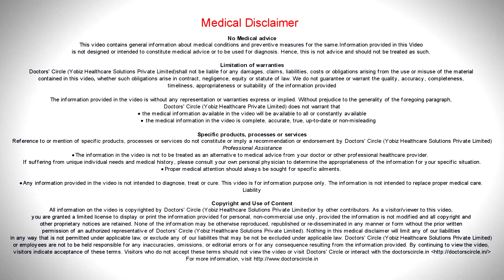Is it possible to fix all kinds of hearing loss with hearing machines? - Dr. Satish Babu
First of all we should understand what is a hearing machine. Hearing aid  is a  simple  machine where  you have a  mike  that is faced outside and there is  an amplification mechanism  that  will amplify  the  sound  and  give  it  to the speaker that is facing inside towards your eardrum. It is miniature, so it can be fitted into the ear or behind  the ear . The very simple fact that it is a simple amplifier can be that  any loss can be fixed by the hearing  aid. There are other factors that will involve the treatment of  hearing loss. it  can be  as simple  as a   wax  blocking  the ear  or  it  can be eardrum perforation or extra  bone  growth, what we call as  otosclerosis or in worse  case there can be  nerve  damage of  the hearing mechanism. So depending on the  cause  we usually look  at the hearing aid  as one of the treatment  modalities especially in the case  of nerve  damage  which cannot  be reversed, we  use hearing  aid as  the first line of  treatment. the other  issues like perforation in the eardrum or  extra  bone  growth or simple  things  like  wax can be dealt with in the  clinical system and  that could avoid the need for hearing  aid. So it depends on the cause of the hearing loss. Hearing aid can also be used in any type of hearing loss.